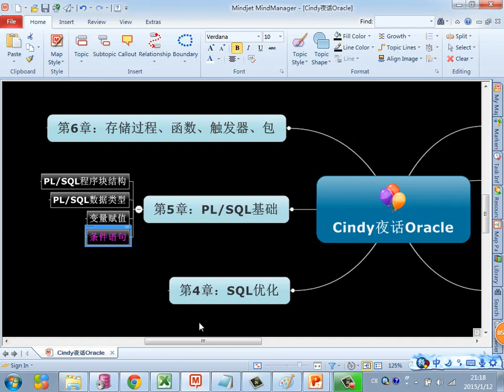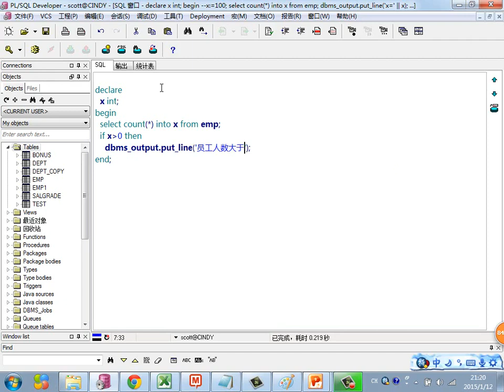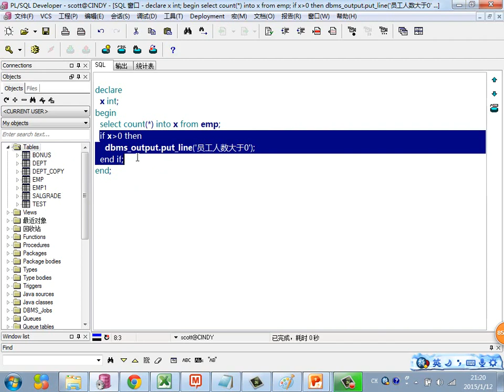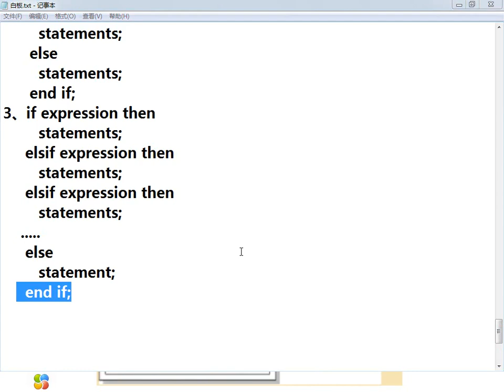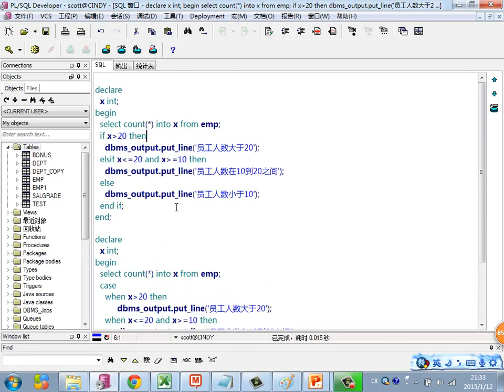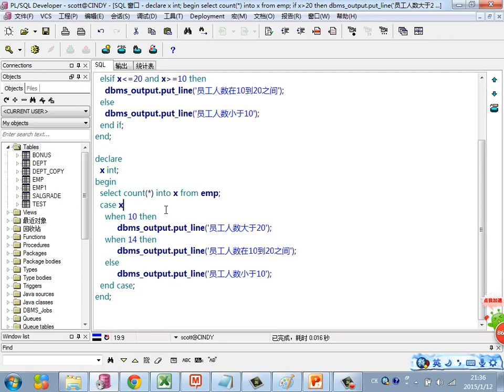Java Web进阶 Oracle 52 条件语句